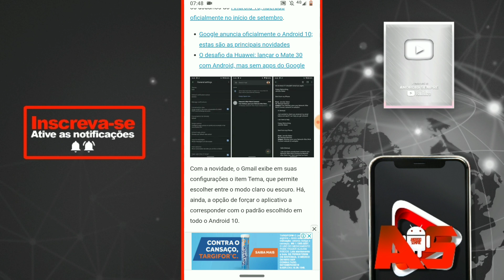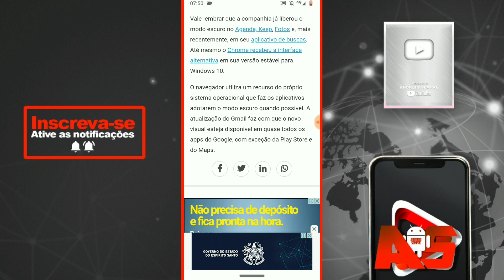OUTRO! NOVO APLICATIVO DO GOOGLE COM MODO ESCURO!